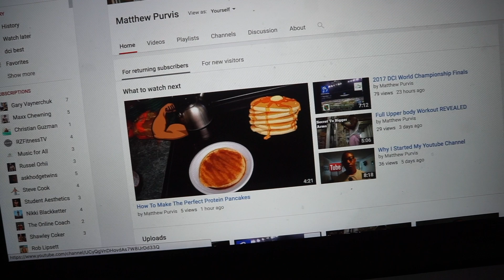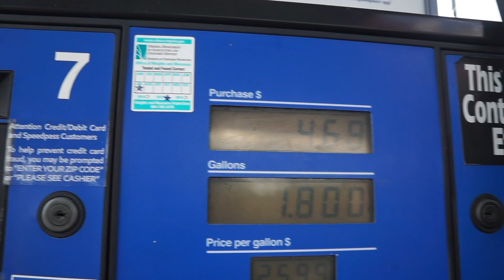I Got Blood Work | Heavy Benching | NCAT UNCG Back to School Party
This vlog has the results from my physical, heavy benching and back to school party for UNCG and NCAT!